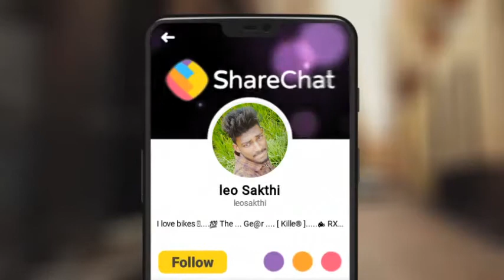bike racing whatsapp status